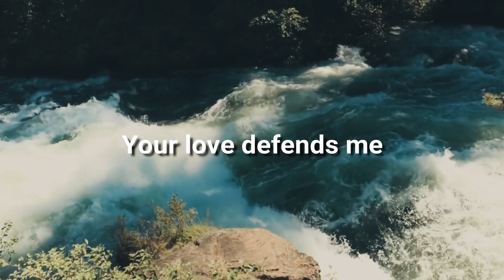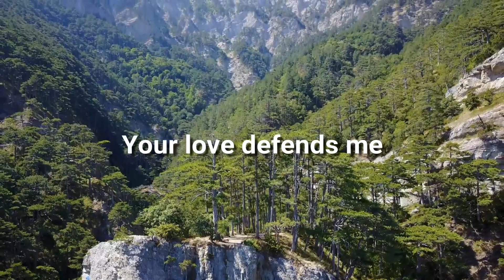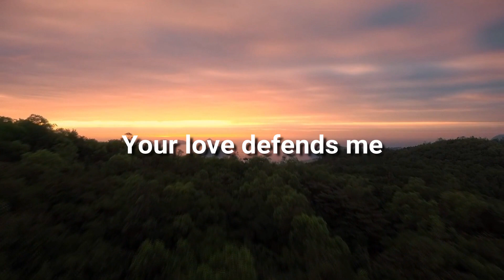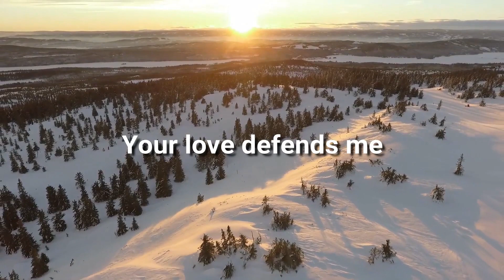Your Love Defends Me by Matt Maher (Lyric Video) | Christian Worship Music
Your Love Defends Me
with Lyrics
by Matt Maher

RECOMMENDED RESOURCES

Your Love Defends Meand More Music by Matt Maher

Price Check on eBay

GET THIS SONG FOR FREE!

Listen to this song plus over 2 million more on Amazon Music!

SONG LYRICS

You are my joy, You are my song
You are the well, the One I'm drawing from
You are my refuge, my whole life long
Where else would I go?
Surely my God is the strength of my soul
Your love defends me, Your love defends me
And when I feel like I'm all alone
Day after day, night after night
I will remember, You're with me in this fight
Although the battle, it rages on
The war already won
I know the war is already won
We sing Hallelujah
You're my portion
My salvation
Hallelujah
We sing Hallelujah
You're my portion
My salvation
Hallelujah
You're my portion
My salvation
Hallelujah
You're my portion
My salvation

QUESTIONS?